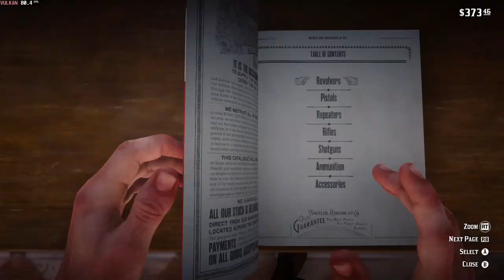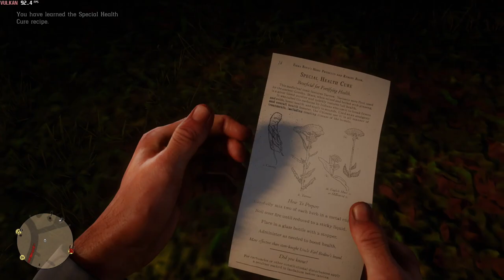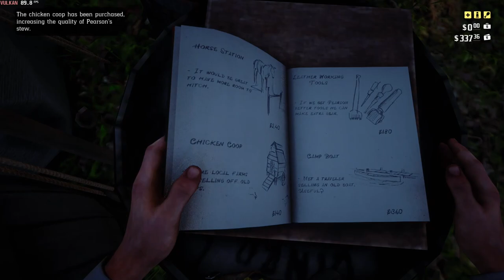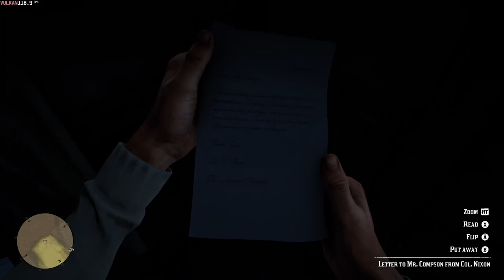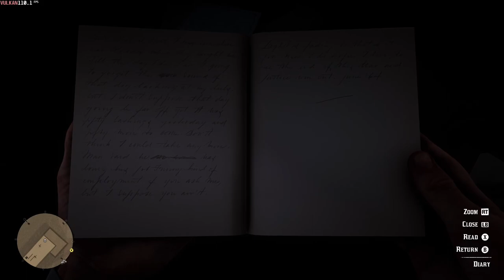Red Dead Redemption 2 PC60FPS Part 5 RTX 2070 Super Ryzen 5 2600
This video is the 5th part of a whole gameplay walkthrough of Red Dead Redemption 2 on PC in 60FPS

Specs:

Asus x470 gaming plus
16gb hyper fusion x ram
corsair h100x aio
corsair 650watt txm
1tb SSD M.2 Drive
ElgatoHD60PRO Capture